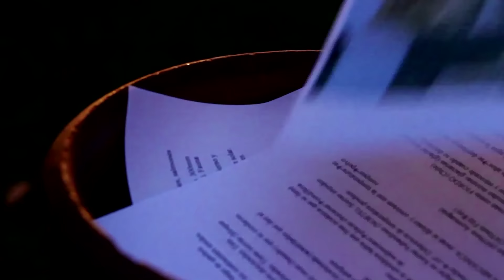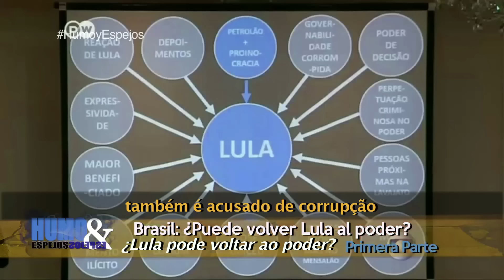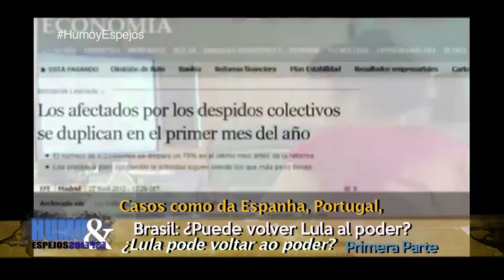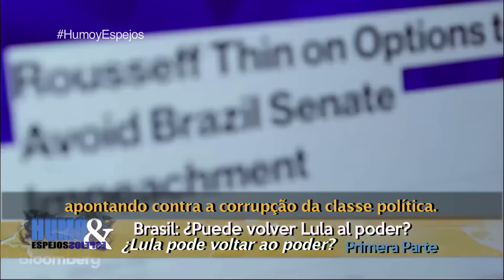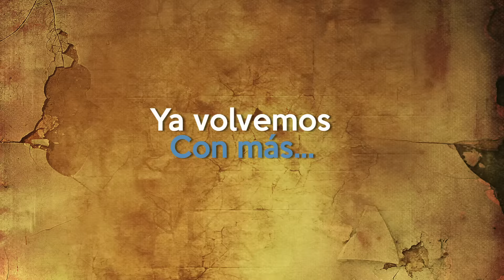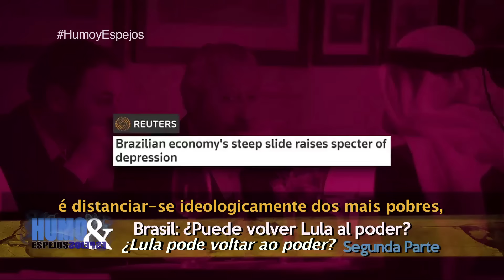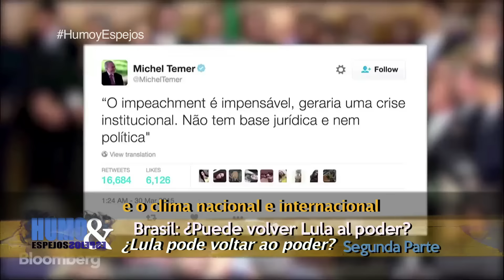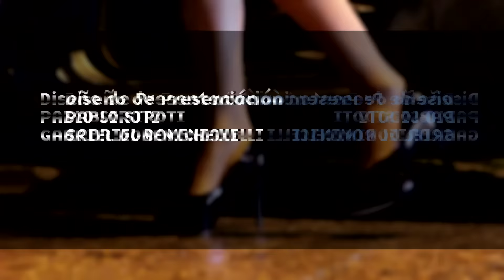Walter Formento y Helena Iono: ¿Puede volver Lula al poder?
Lula ha realizado una revolución sociocultural en Brasil incorporando decenas de millones de pobres a la clase media, pero el rumbo de su políticas han molestado a los sectores históricos de poder en este país que han comenzado una brutal campaña de persecución judicial y mediática para impedir que vuelva al poder por el voto popular.

¿qué sucede en Brasil, qué proyectos están en pugna y que posibilidades existen de que Lula pueda afrontar exitosamente las presiones para dejarlo afuera de la próxima carrera presidencial. Para conversar sobre ello estuvimos con el Director del CIEPE Walter Formento y la Corresponsal de TV Comunitaria de Brasilia, TV Cidade Livre Helena Iono, Humo&Espejos, una nueva forma de entender la realidad.

HUMO Y ESPEJOS
Estreno: Miércoles 21 hs.
Repeticiones:
Viernes 11 hs.